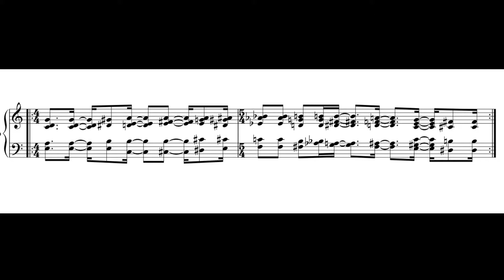Rainy Day Music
ShortsTrend ShortsChallenge TrendingShorts ShortsViral ShortsFYP ShortsForYou:e.